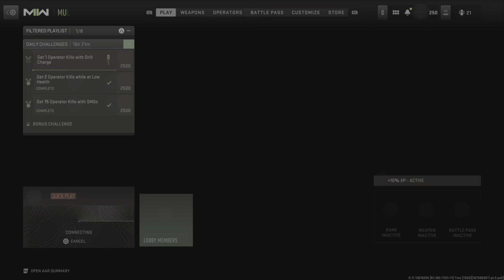Modern Warfare II,Tier 1 TDM. 27K-14D on Mercado Las Almas. PS5.